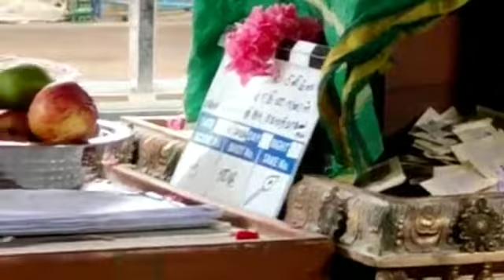new movie Pooja name yadumaginall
Video from Jothimani